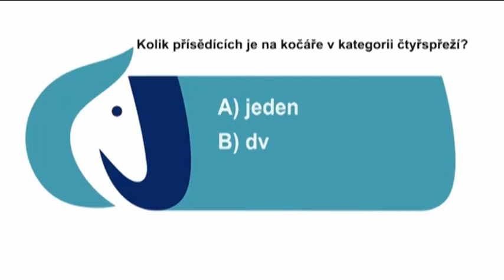Jezdecký magazín EquiTV 19. března 2015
V dnešním Jezdeckém magazínu EquiTV vás zavedeme do Trojanovic, kde proběhlo předposlední kolo zimního Jezdeckého poháru spřežení. Jeho otevřené finále se uskuteční již v pátek 20. března při Jezdeckém festivalu v Lysé nad Labem... Více na